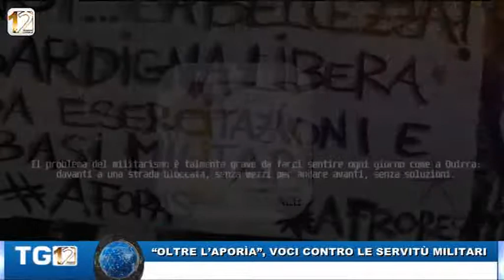“OLTRE L’APORÌA”, CONTRO LE SERVITÙ MILITARI IN SARDEGNA